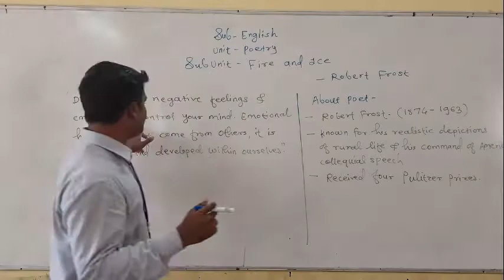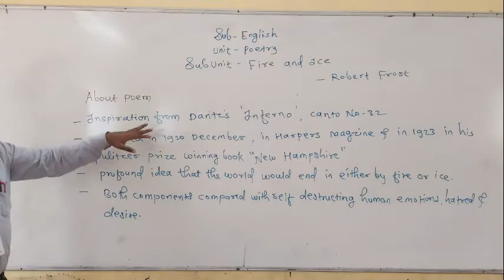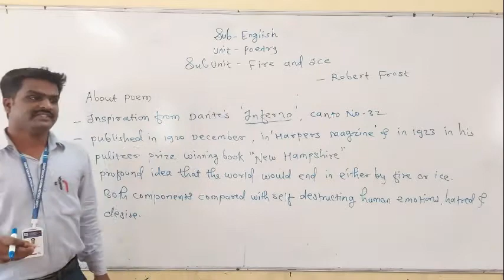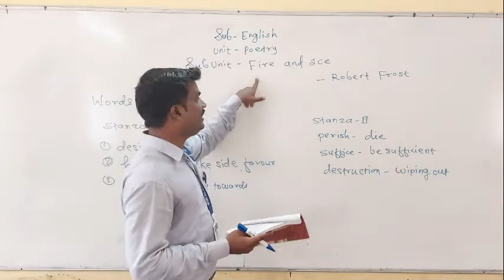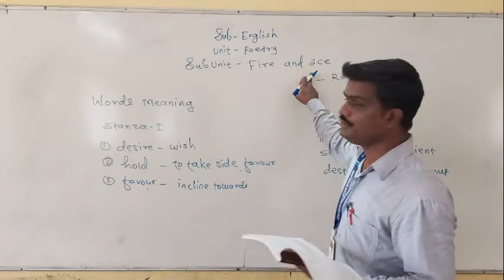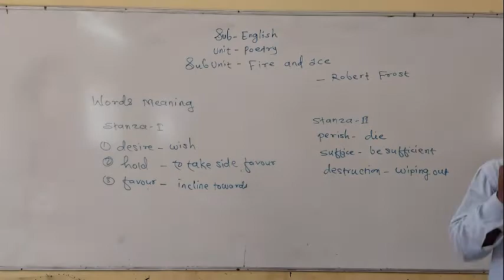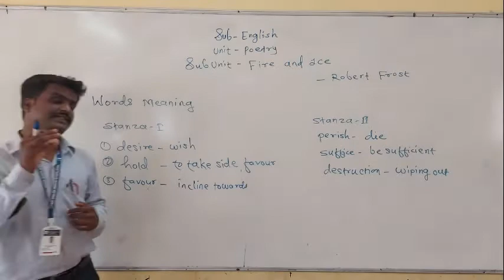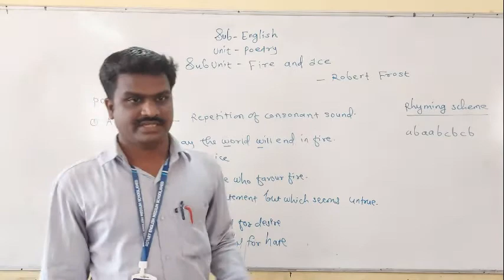Class: 10th CBSE Sub: English ,Unit -Poetry-Fire And Ice